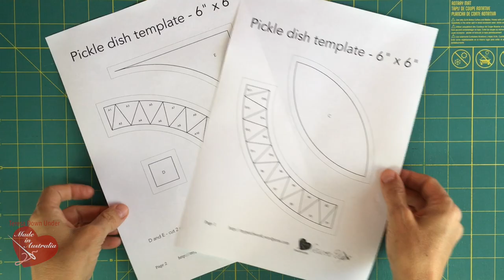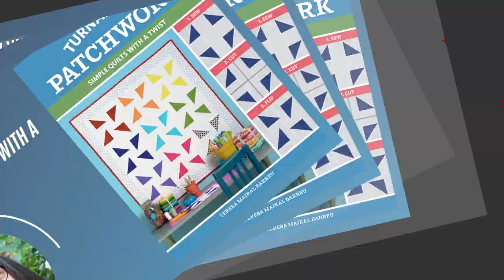Curves and foundation video tutorial - Pickle dish quilt block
Pickle dish is a traditional block. It looks a bit like the double wedding ring quilt block.
I was inspired by a vintage quilt to make the demo block in red, blue and white.
While it can be a bit tricky to make,  it's a lot easier when doing the spiky curved piece with foundation piecing.
The rest of the block is assembled traditionally.